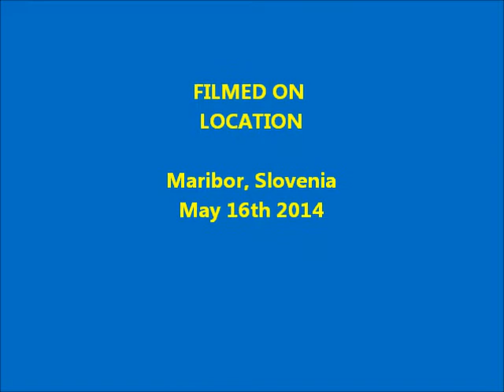The Green Dog